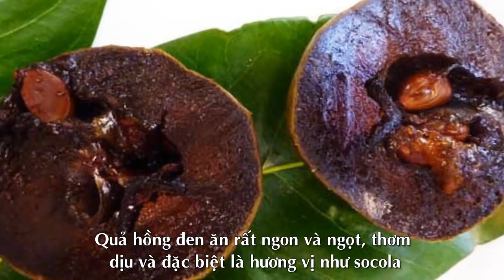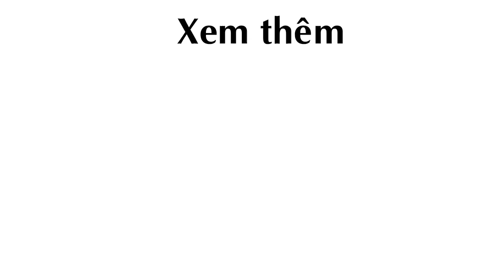Khám phá Loại Quả độc đáo ăn vào thơm dịu như Socola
quả hồng đen, quả hồng sô cô la, quả hồng socola, hồng socola, hồng đen

Theo kienthuc.net.vn